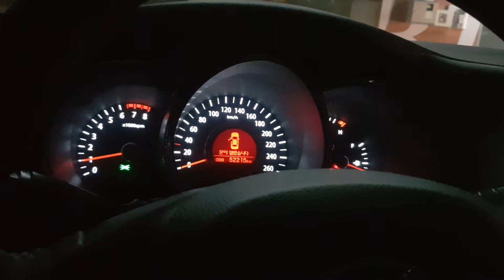2011년식 기아 k5 배기소리